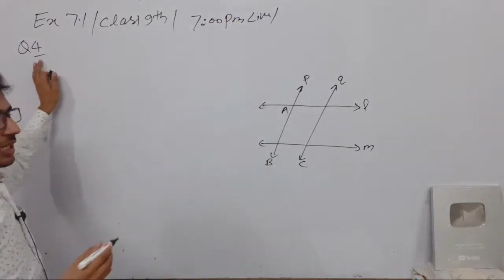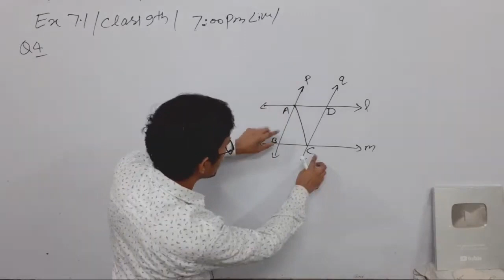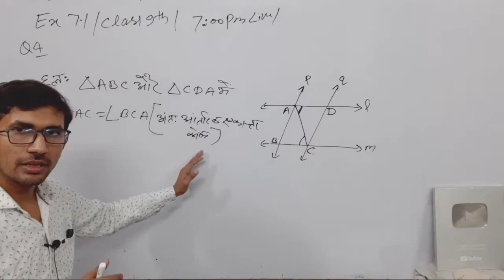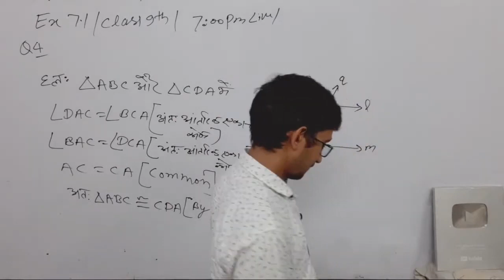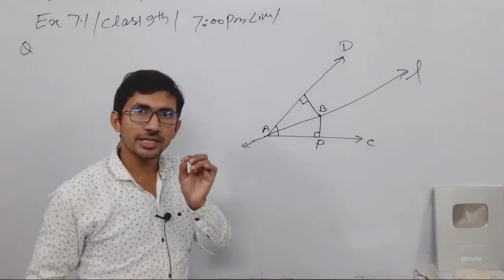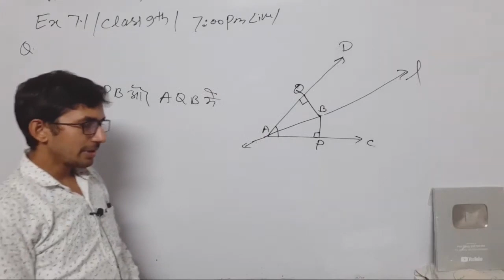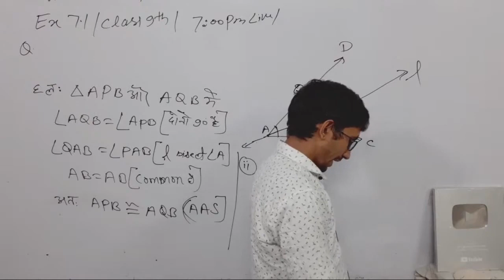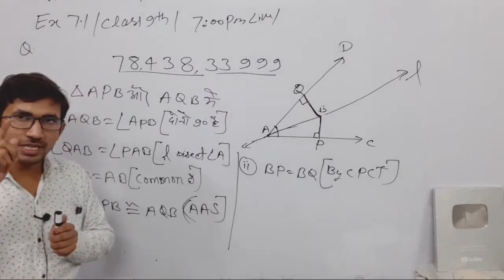Class 9th Maths Live | Part 49 |Chapter 7 | by Rajkumar yadav Sir | कक्षा 9 की गणित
9th class math ,
class 9th math chapter 7,
9th math cbse board ,
9th math classes by pvr study,
class 9th maths ncert exercise 7.1,
class 9th maths chapter 7 exercse 7.1 q4,
class 9th maths pvr study,